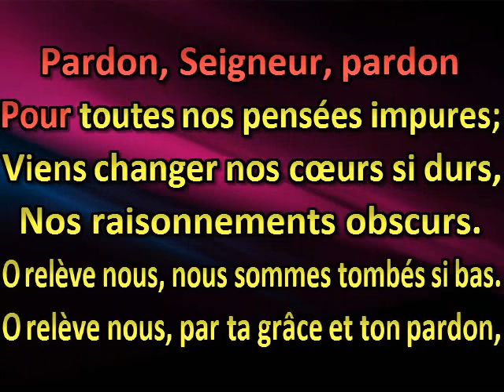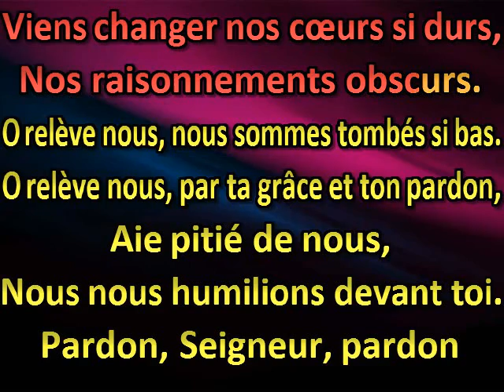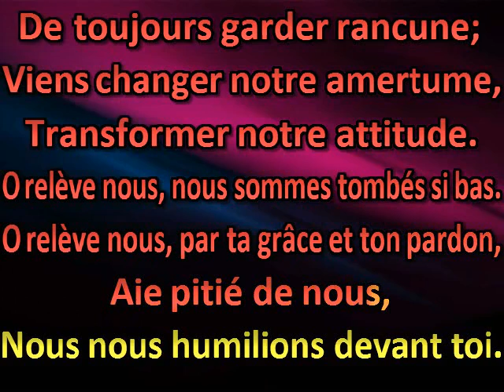Pardon, Seigneur, pardon